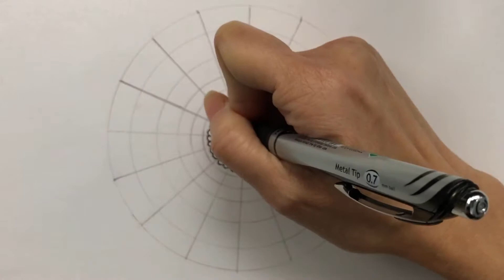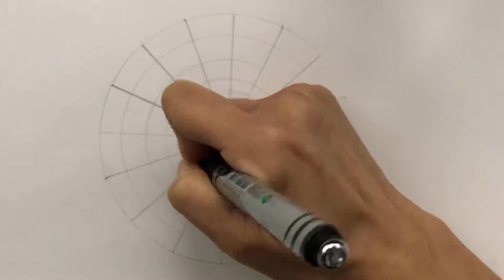Vẽ mặt trời Mandala - Sun Mandala/ Mandala Art/ Art Therapy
Mặt trời Mandala
Người vẽ: Hạnh Nguyễn

Sun Mandala
Mandala Art/ Art therapy

You need :
- compass
- gel pen
- color brush pens
- paper
Draw 7 circles:
  - The first circle has a radius of 1.5 cm
  - The second circle has a radius of 2 cm
  - The third circle has a radius of 2.5 cm
  - The fourth circle has a radius of 3 cm
  - The fifth circle has a radius of 4 cm
  - The sixth circle has a radius of 5 cm
  - The seventh circle has a radius of 6 cm
Divide the circles into 16 equal parts